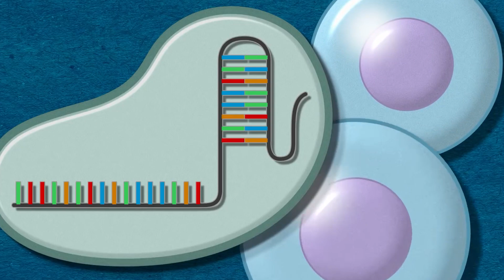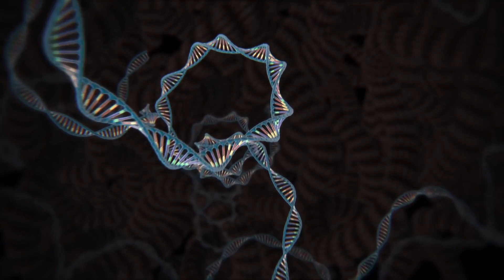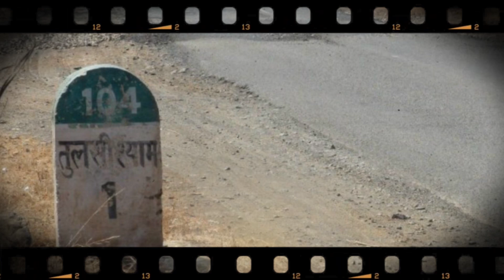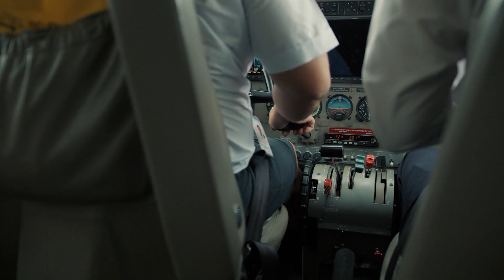20 Craziest Things That Defy the Laws of Physics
We love to be thrilled, shocked, and entertained by out-of-the-ordinary things, and when they make us question what we thought we knew about the laws of physics, it’s even better! From high-heeled daredevils to scaling rockfaces without using your hands, here are the 20 Craziest Things That Defy the Laws of Physics.